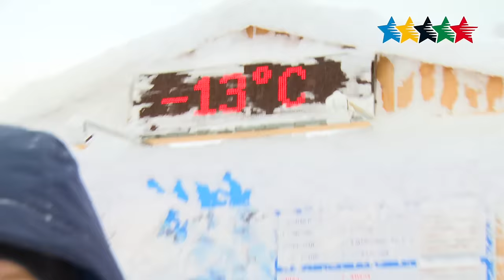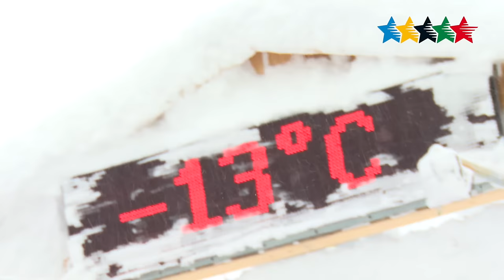Moroccan brothers and rivals - 28th Winter Universiade 2017, Almaty, Kazakhstan